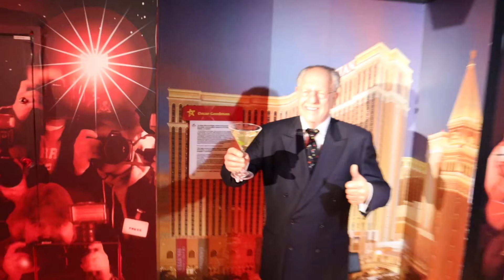Mike Tyson...Drake si Alte Celebritati care le-am intilnit in Las Vegas!!!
Vlogul precedent il gasesti aici:
Pentru a urmari Story si mai mult content intra pe pagina mea de Instagram: